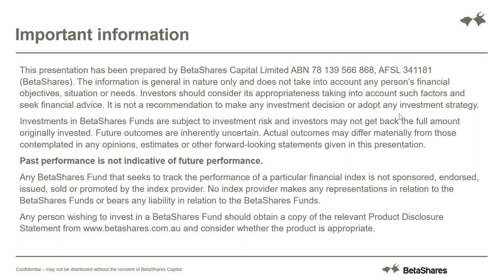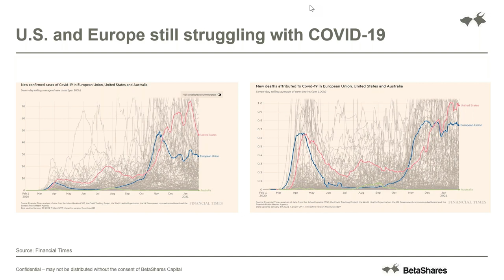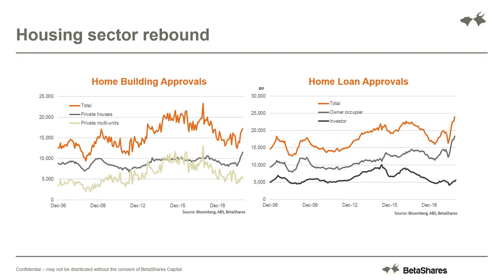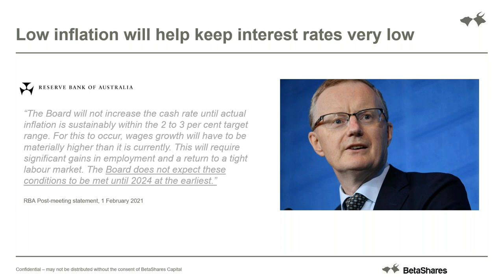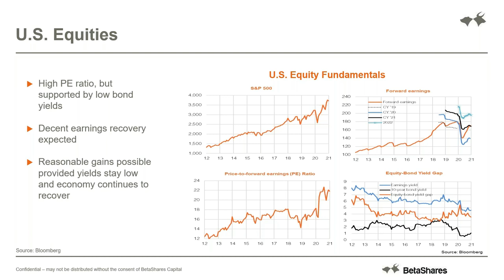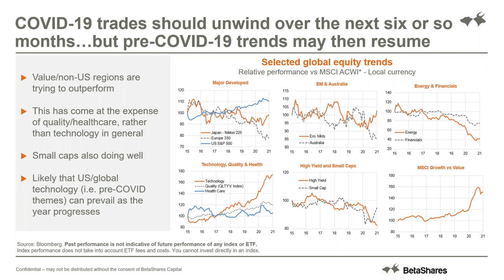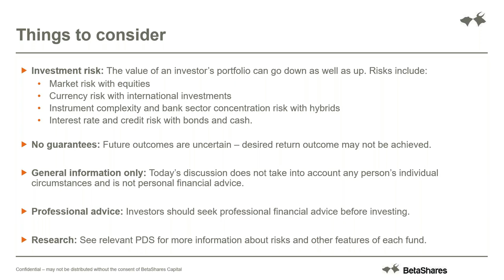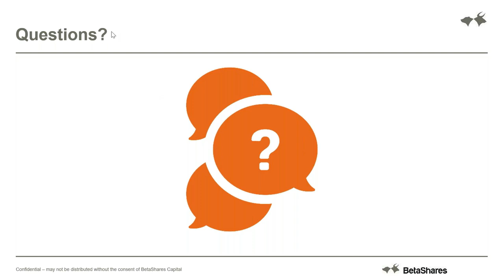[Webinar] Road to recovery?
How has 2021 started? Are there any new risks or opportunities investors need to consider in what is supposed to be a ‘recovery year’ from the COVID-19 crisis?

The webinar is presented by BetaShares Chief Economist, David Bassanese, and will consider potential ETF investment opportunities for investors seeking either income or growth options for their portfolio, or who wish to reduce their exposure to market volatility.